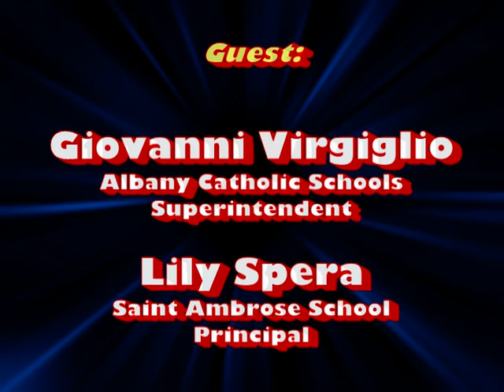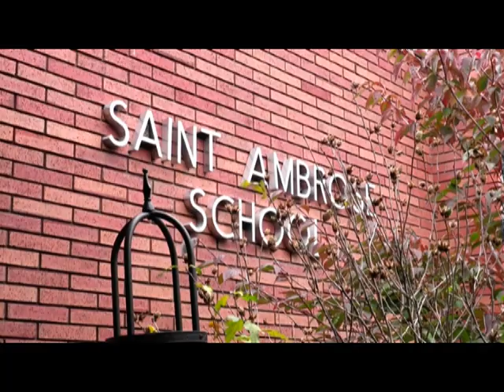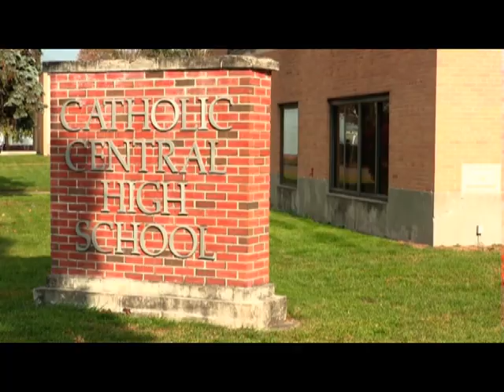Getting to Know You: Catholic Central School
Elissa Valente is joined by Albany Catholic Schools Superintendent, Giovanni Virgiglio, and Lily Spera, principal of Saint Ambrose School to discuss the partnership between Catholic Central High School and St. Ambrose School in Latham to form a new K-12 school, Catholic Central School. (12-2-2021)